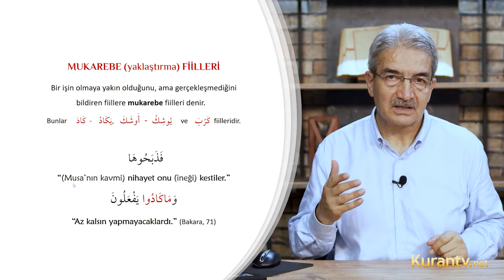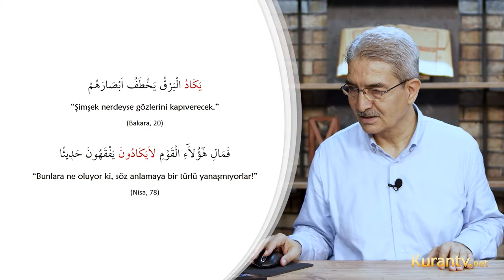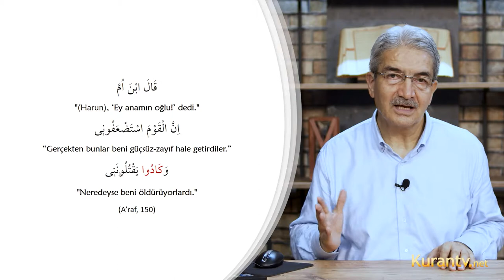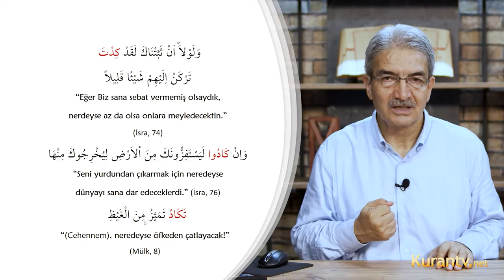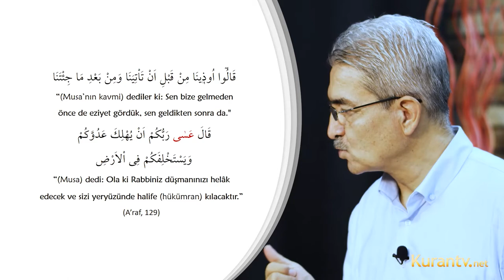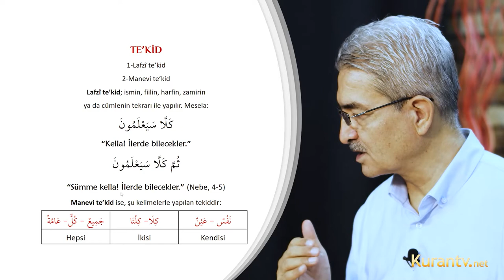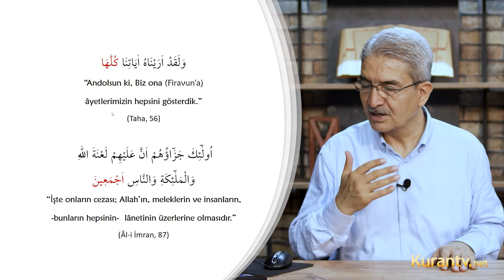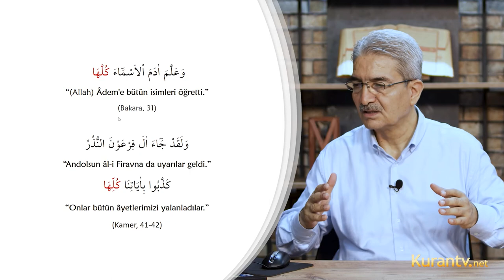Kur'an Arapçası - Te’kid - 59. Ders | Şadi EREN